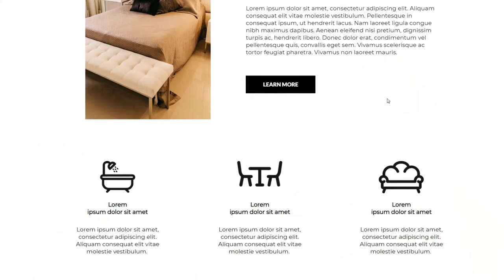site web agence web awde 5